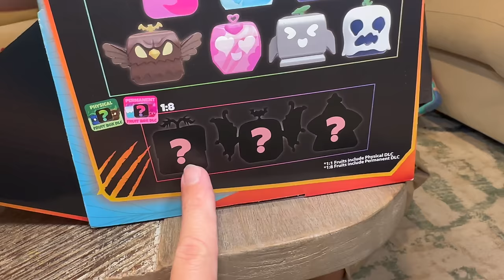Man VS Beast Akedo Warrior Battle Challenge For The Chance To Win Mythical Perm Blox Fruits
I challenge Eddie and Clark to choose either team man or team beast. If they beat me, they get to open the rest of the Roblox Blox Fruit blind bags from the other video we did. Thank you everyone so much for watching! Don't miss tomorrows video because it'll be another Five Nights At Freddy's custom warrior. You won't believe who I made.

Akedo Warrior toys

Triple strike tag team arena
Mega strike controller
Akedo collector case
Ultimate battle arena
Akedo Powerstorm VS pack
Akedo Powerstorm battle giant bundle
Akedo warrior collector pack
Akedo collector pack
Akedo powerstorm collector pack
Akedo powerstorm starter pack